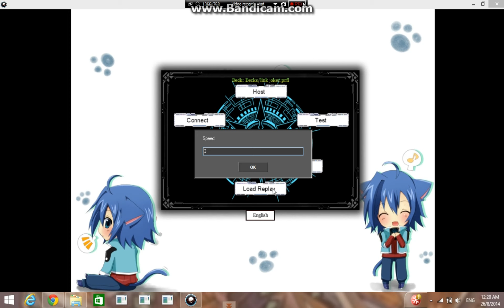cardfight area aqua force vs dr